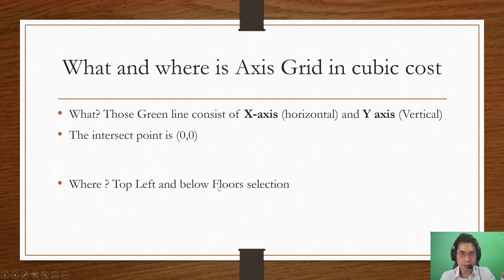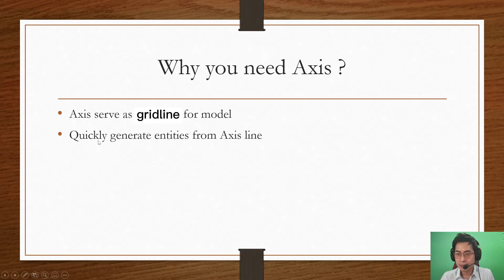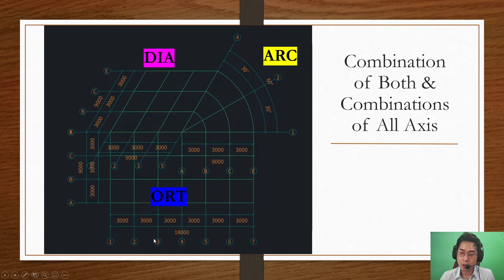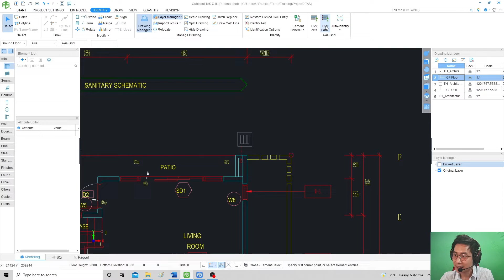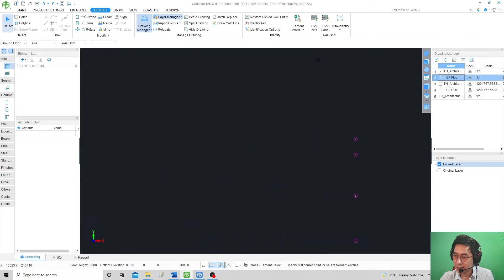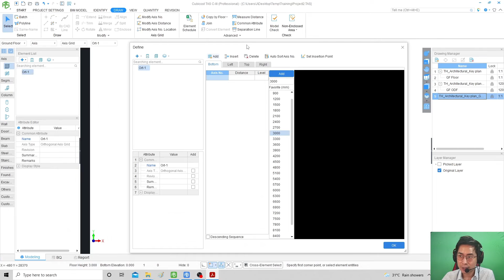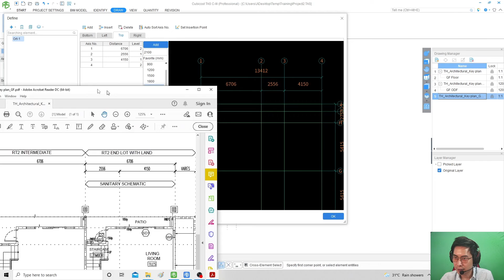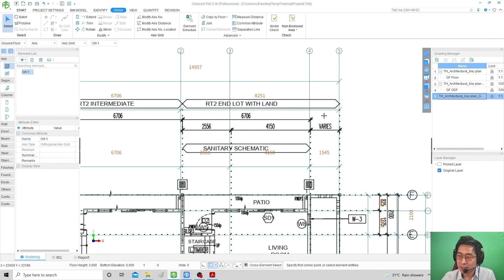How to Identify or Create Axis - TASC-III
This video is talking about what, where, why do you need axis, method of identity axis for the Glodon BIM Software, TASC-III.

Glodon Cubicost software version used:
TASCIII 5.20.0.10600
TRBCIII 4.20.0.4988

The quantities generated in the above video are complying with Standard method of measurement 2 (SMM2) requirement, British Standard rules and Uniform building by law (UBBL) Malaysia.

Chapters:
0:00 - Intro
0:33 - Understanding to Axis Gridline
5:28 - Identify & Create Axis (DWG File)
10:36 - Identify & Create Axis (PDF File)
11:42 - Identify & Create Axis (Scanned PDF or Image File)

Chris Chua is founder of CW Outsourcing Resources which provide training services and complete modelled your project for you. If you want to your speed of modelling know more about the software tips and tricks, then.